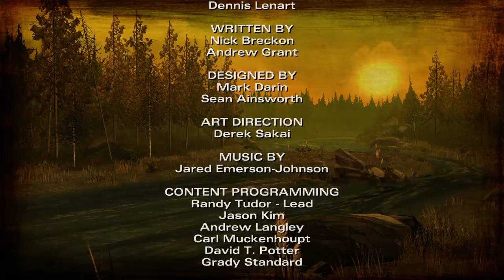The Walking Dead Season 2 - Episode 1 Walkthrough Ending - Uncle Pete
I want uncle pete to live but great first episode